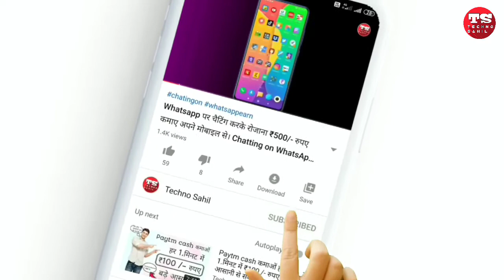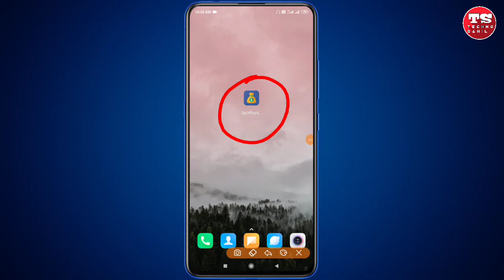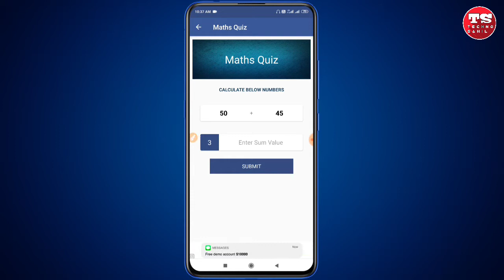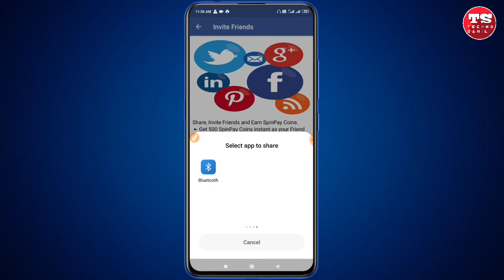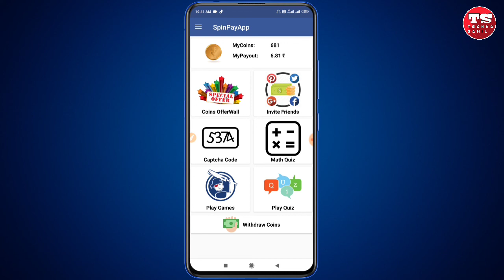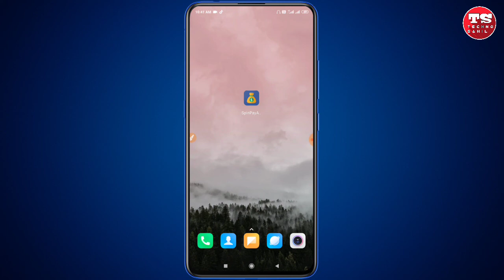New App Solve Math And Earn ₹500 Paytm Cash Instant | new earning app 2020 | Paise kaise kamay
Your Query